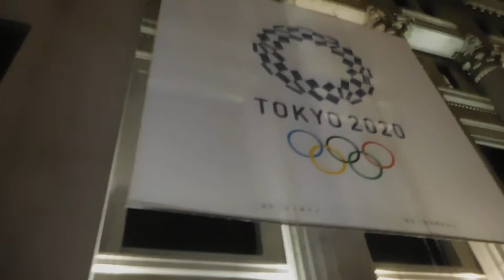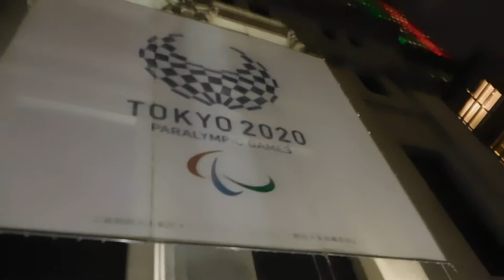DSCN9221日本橋シティドレッシング20171127三井本店